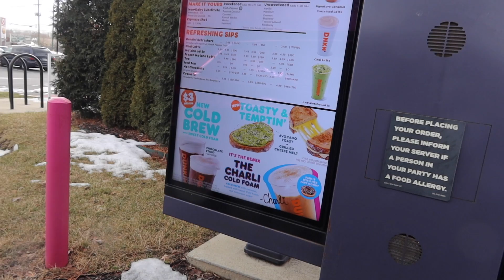TRYING THE NEW CHARLI D'AMELIO COLD FOAM REMIX!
In today's video I tried the NEW Dunkin Donuts Charli D'Amelio Inspired Charli Cold Foam!

Peter Monn
Indianapolis, Indiana
46250